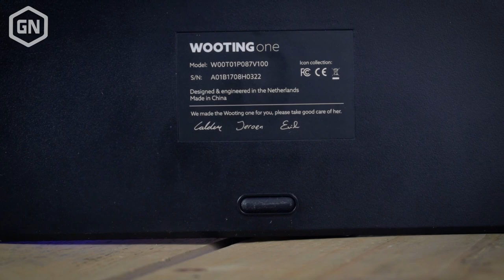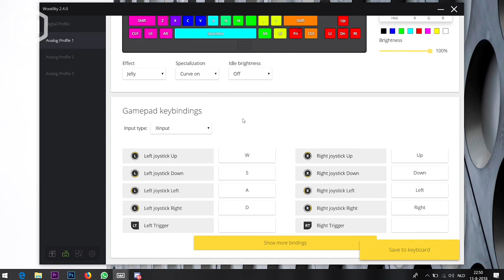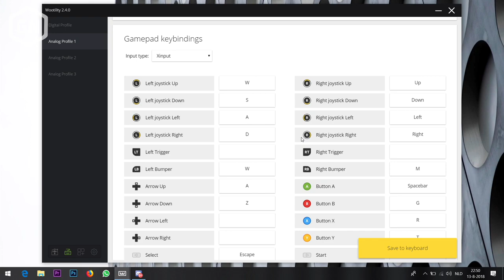Hoe de Wooting One toetsenborden revolutioneert | Gamersnet Gear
Van nota bene een Nederlandse partij komt misschien wel een van de meest vernieuwende toetsenborden in tijden; de Wooting One.

Wat maakt dit, nota bene analoge, toetsenbord nu zo interessant? En, nog belangrijker, wat heb je er aan in games en daarbuiten? Peter en Tom bespreken het in de eerste Gamersnet Gear van het 'nieuwe Gamersnet'.